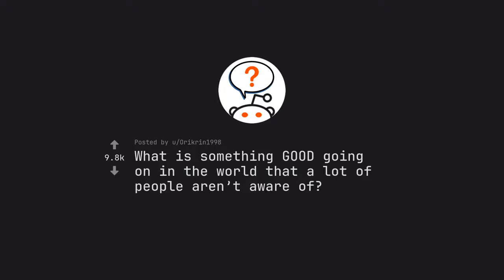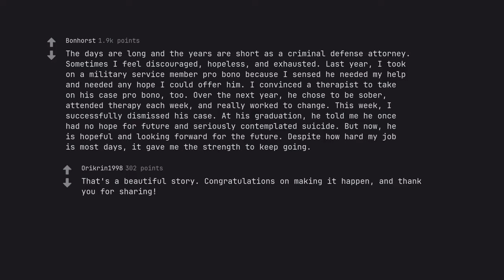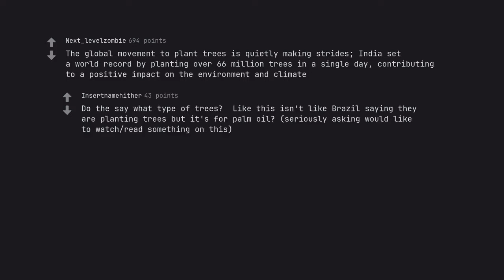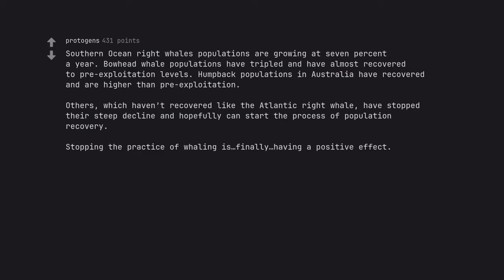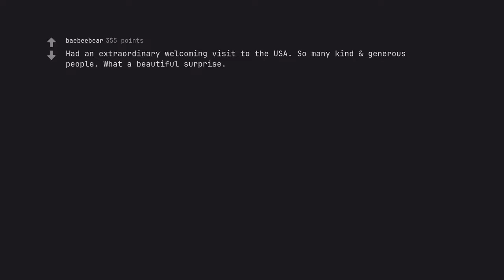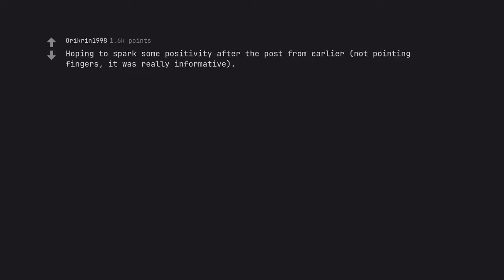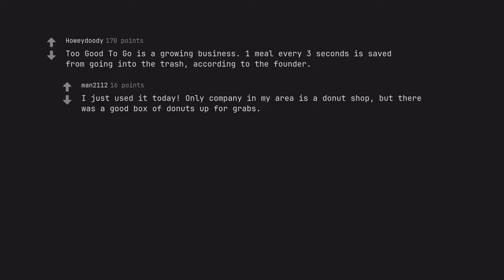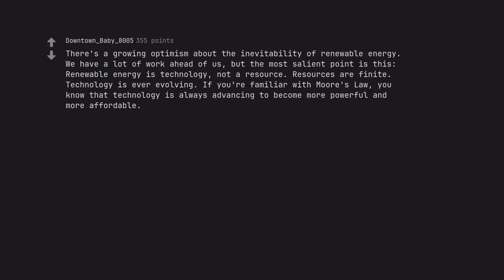What is something GOOD going on in the world that a lot of people aren t aware of (r/AskReddit)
In today’s increasingly chaotic world, it’s all too easy to get lost in the sea of negativity that seems to constantly surround us. But buried among the barrage of bad news and alarming headlines, there are rays of hope shining through – stories of hope, comp***ion, and progress that often go unnoticed in the clamor of mainstream media.

That’s why, in this thought-provoking video, we invite you to join us on a journey of discovery. A journey that will take us to the far corners of the world, unearthing the hidden gems of positivity and goodness that are often overlooked. This is not just a video, but a testament to the remarkable, yet understated, good that exists in our world.

So what exactly is this “something good” that we speak of? It could be the heartwarming story of an individual who defies all odds to make a positive impact in their community. It could be a breakthrough in science and technology that has the potential to change lives for the better. Or it could simply be a small act of kindness that sends ripples of positivity through our world.

The possibilities are endless, and we guarantee that you’ll be awed and inspired by the stories we unveil. But this isn’t just about feel-good anecdotes – this is about the incredible power of optimism and perseverance, and how it can transform lives and shape our world for the better.

So join us, as we delve into the depths of human kindness and resilience, powered by the SEO mastery that ensures this video reaches the eyes and ears of all who need it most. With our words as brushstrokes and your imagination as the canvas, let us create a masterpiece that will leave a lasting impact on all who journey with us.

Experience the thrill of discovery and the joy of spreading positivity in this epic quest for the good that exists within us all. Let us come together and celebrate the unsung heroes, the unbridled potential, and the endless possibilities of a world that is filled with goodness – if we only take the time to look for it.